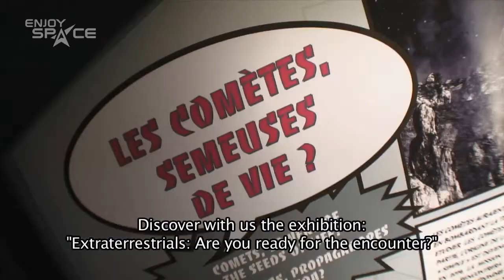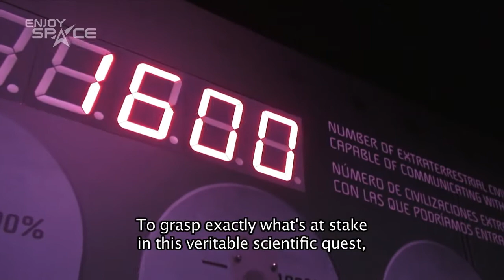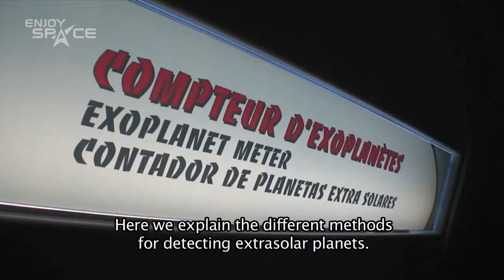Meet ET at the Cité de l'Espace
EnjoySpaceTV takes you to the space park in Toulouse, where the search for life in the Universe is at the heart of a new exhibition.